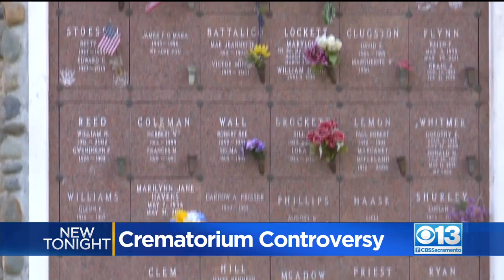Folsom Residents Oppose Plan For Nearby Cemetery's New Crematorium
The cemetery estimates no more than 500 cremations would be performed each year, with each taking about 90 minutes to complete.
According to the application - as more people opt for cremation and Folsom's population grows, there is a growing need for cremation services, and currently there is no facility in Folsom that offers this service. But those who live nearby say a crematorium just doesn't belong so close to their homes.